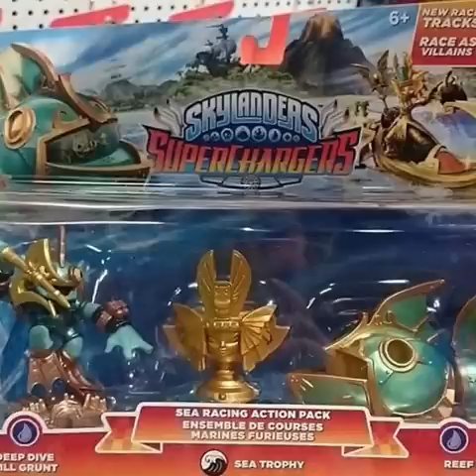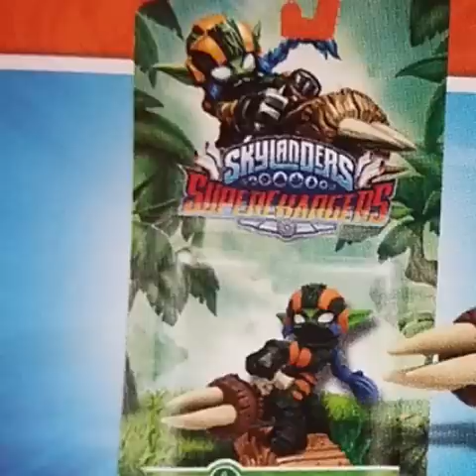Skylanders SuperChargers Packaging And Prices (SO FAR)